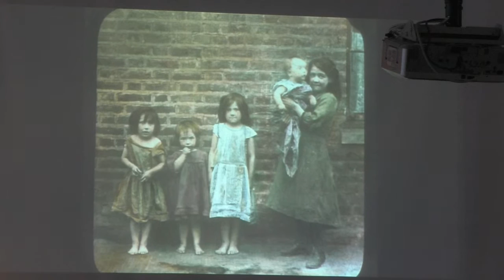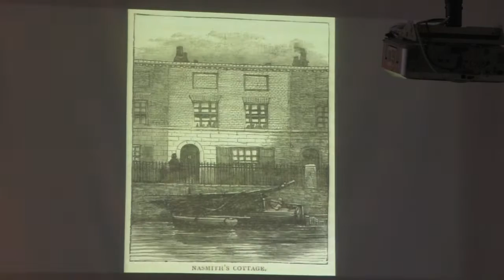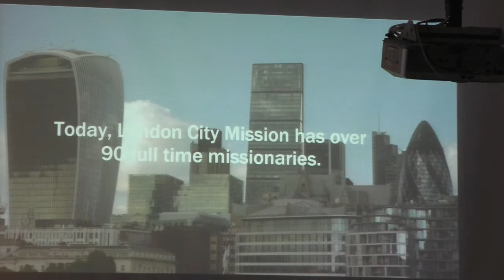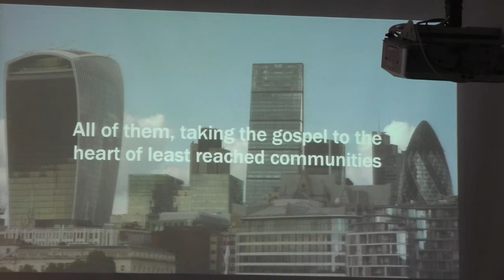“London City Mission” Tayo Arikawe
Recorded on Sunday 10.30am service at St Mary's High School CR0 2AB on the 27/01/2019 For more info about Croydon Vineyard Church check out